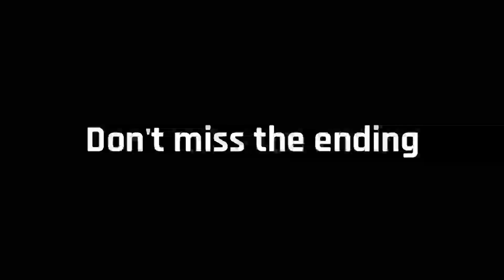Don't Judge a book by its cover | Waqt Sabka Badalta Hai | Pubg Short Film by Glock Gaming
🚨🚨🚨 Reupload because mistake in Editing, forgot removing backgrounds noices when we talking in shoot.😂

Video में आना चाहते हो तो Instagram पर msg करें :-

Important Links :-
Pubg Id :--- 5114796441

For any queries and information contact here :-

Special Thanks 😍😍